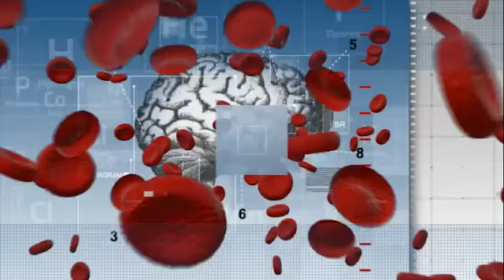Swoon Talent's Dr. Annie Negrin Opthalmologist - Talent Reel